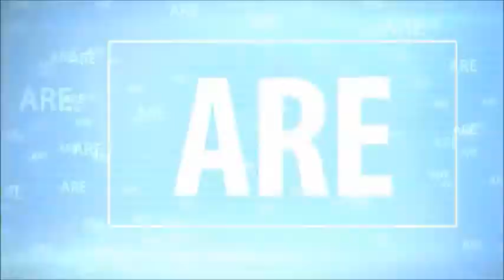gta 5 funtage 4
The fourth part in the fun adventure to make you laugh in gta 5.